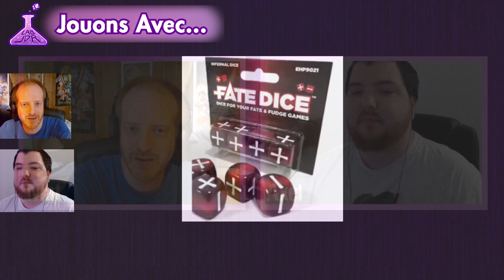Jouons avec... Les dés spéciaux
▬▬▬▬▬▬▬▬▬▬▬▬▬▬ Jouons Avec ▬▬▬▬▬▬▬▬▬▬▬▬▬▬▬▬

Jouons Avec est la reprise d'un concept de JDR Factory où nous officiions avec Mat et où on se pose des questions sur des thèmes précis en tant que PJ.

Cette semaine nous parlons de dés et surtout de dés spéciaux en passant en revue des systèmes déjà en place et en se posant la question de potentiel narratif et ludique

▬▬▬▬▬▬▬▬▬▬▬▬▬▬ Lab JDR ▬▬▬▬▬▬▬▬▬▬▬▬▬▬▬▬▬
Axel et Mat animent Lab JDR pour parler jeux de rôles.

Les sujets de fonds, conseils, discussions ont la même place que les actus, financement participatifs et créations de contenus.

Le Lab a pour philosophie l'expérimentation et la vulgarisation de notre loisir afin qu'il soit accessible au plus grand nombre